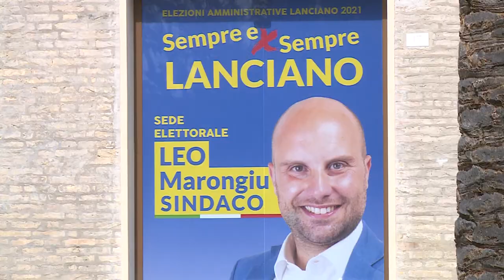Lanciano. La continuità amministrativa nella proposta di Marongiu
Dopo il doppio mandato di Mario Pupillo, la continuità amministrativa del centrosinistra a Lanciano nelle prossime elezioni comunali sarà rappresentata dal presidente uscente del consiglio comunale Leo Marongiu. Ascoltiamolo